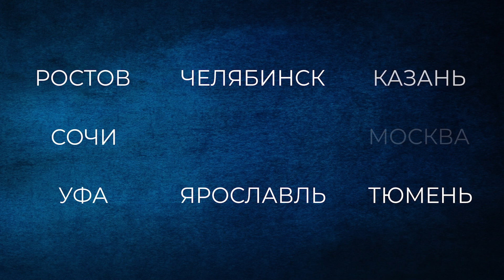Премьера Армении поставили перед выбором: Россия или Запад